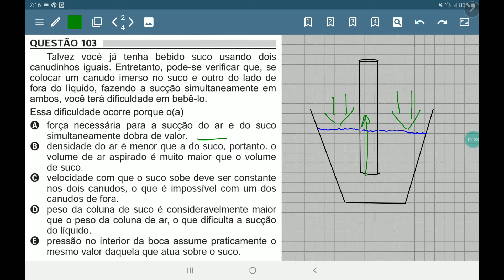ENEM 2018 prova amarela questão 103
Talvez você já tenha bebido suco usando dois
canudinhos iguais. Entretanto, pode-se verificar que, se
colocar um canudo imerso no suco e outro do lado de
fora do liquido, fazendo a sucção simultaneamente em
ambos, você terá dificuldade em bebê-lo
Essa dificuldade ocorre porque
simultaneamente dobra de valor.
B densidade do ar é menor que a do suco, portanto, o
volume de ar aspirado é muito maior que o volume
de suco.
C velocidade com que o suco sobe deve ser constante
nos dois canudos, o que é impossível com um dos
canudos de fora.
D peso da coluna de suco é consideravelmente maior
do líquido.

mesmo valor daquela que atua sobre o suco.
Como funcionam os canudinhos para refrigerante? enem